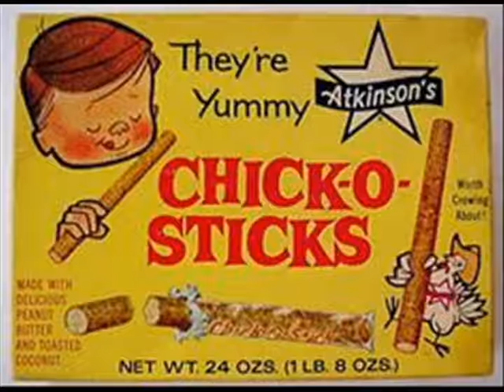Chick-O-Stick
Ask your jobber for a case.
Spend all day stuffing face.
All damn night your fat ass
Will be passing Chick-O-Gas.